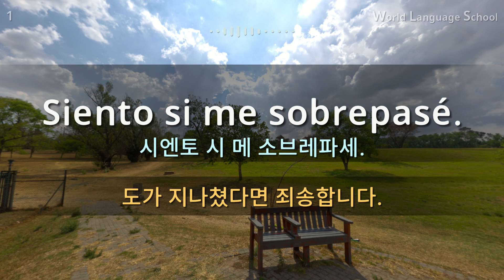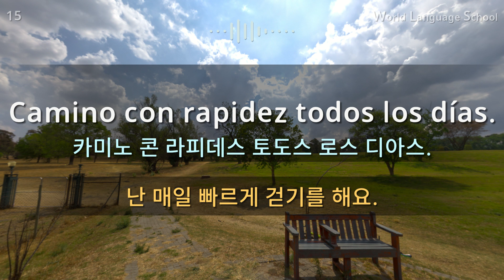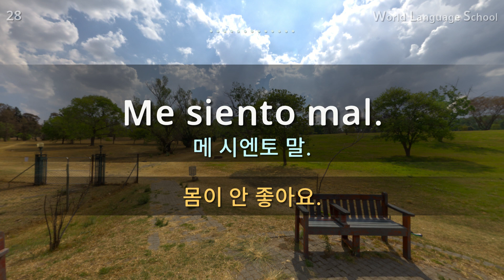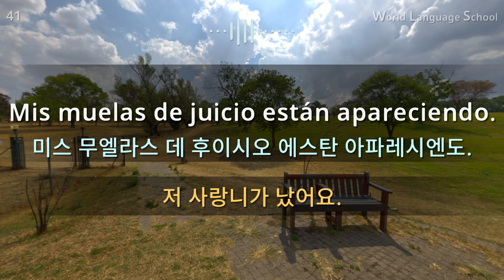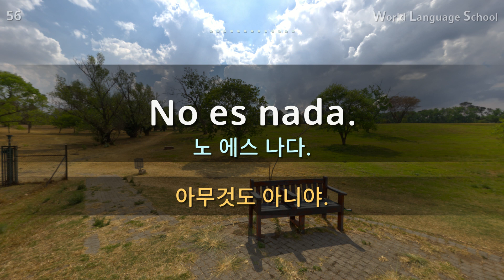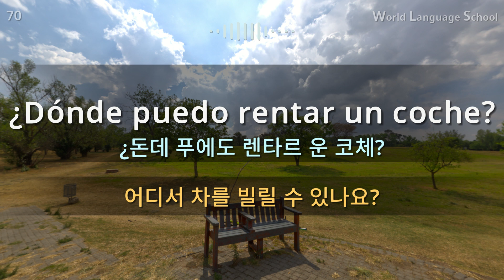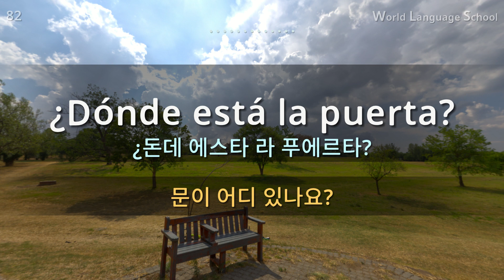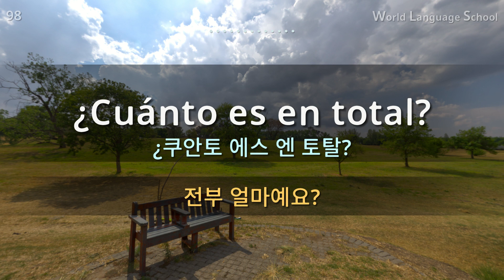스페인어 / Section [11] Type F F F M M / 짧고 쉬운 100문장 연속 듣기 / 스페인어 동영상과 음성을 보고 들으면서 크게 따라 읽어보세요!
안녕하세요.

 감사합니다.

감사합니다.